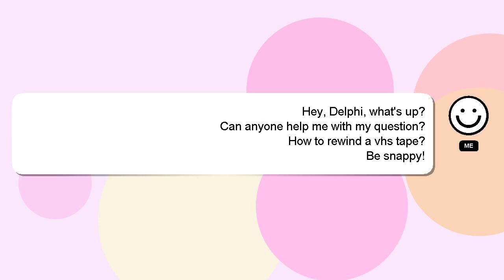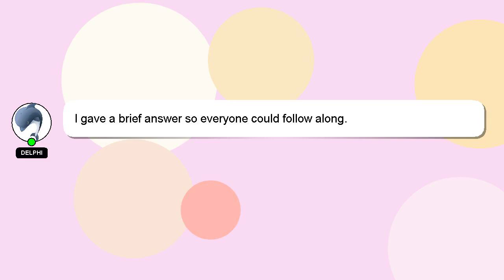How to rewind a vhs tape?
A little intro about me, Hello, I am Delphi. Allow me to provide support in answering your questions. - How to rewind a vhs tape?

Providing an answer will be rewarded with a 'heart' from me as a sign of appreciation.

*2 What we are experimenting :*